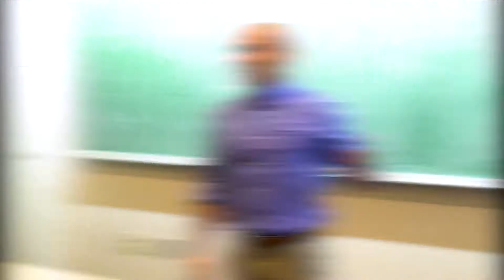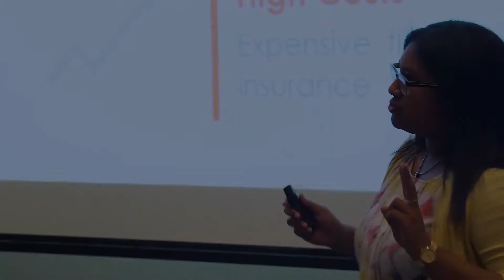Students Transforming Innovative Ideas to Address Global Agriculture Issues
Earlier this Spring, the college hosted its inaugural Agriculture Innovation to Commercialization Undergraduate Ideation Competition. This electric Shark Tank style event featured a carefully selected roster of student teams, each of whom pitched their business ideas to a panel of savvy judges for a shot at glory. Topics ranged from sustainable food production, to green infrastructure, and environmental protection to bioenergy. This is a short piece which conveys the excitement and energy of this great experience for our students. We're proud to be part of the UMD I&E conversation.